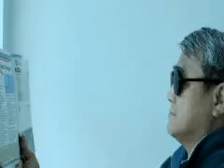Janchai - PINHOLE SPEX MAKING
แว่นตารูเข็ม

ครูที่สอนชั้นประถมศึกษาคงเคยให้นักเรียนทำกล้องรูเข็ม โดยเอากระป๋องมาเจาะรูเล็ก แล้วทาสีดำหรือปิดกระดาษสีดำข้างในเพื่อป้องกันการสะท้อนแสง เอากระดาษฝ้าหรือกระดาษลอกลายมาขึงปิดที่ปากกระป๋องทำเป็นฉาก จากนั้นหากระดาษสีดำมาหุ้มเป็นกระบอกป้องกันแสงจากภายนอกตกลงบนฉาก เราหันรูเข็มไปทางไหนก็จะปรากฏภาพของสิ่งนั้นมาปรากฏบนฉากแต่เป็นแบบรูปหัวกลับ ผมสังเกตเห็นว่าไม่ว่าวัตถุจะอยู่ห่างไกลหรือใกล้เพียงใด ก็จะเห็นภาพชัดทุกภาพ ที่เป็นดังนี้ก็เพราะว่า ทางเดินของแสงจากทุกๆจุดจะผ่านมาที่จุดตรงรูเข็มทุกเส้น ดังนั้นจึงได้ภาพที่ค่อนข้างชัดทุกภาพดังแสดงหลักการในรูป
จากหลักการที่แสงเดินทางผ่านรูเล็กๆ จะเกิดภาพชัดเทุกระนะ เราสามารถทำแว่นรูเข็มเองได้โดย ไม่ต้องอาศัยเสนส์ใดๆทั้งสิ้น คนสายตาสั้น หรือสายตายาวก็สามารถใช้ได้ ทำได้โดยใช้แบบแว่นกระดาษตัด แล้วเจาะรูหลายๆรูตามในแบบ ใช้กรรไกรตัดขาแว่นทั้งสองออกมาติดกับตัวแว่นโดยใช้กาว ก็ใช้ได้เหมือนกัน